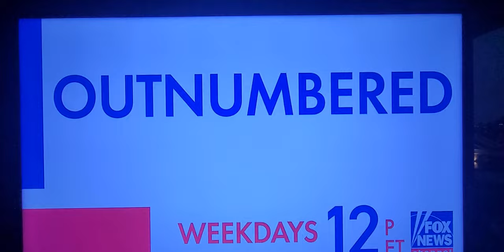Which Daniel Davis Ad Can We Trust?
These two ran back to back on Fox News. Absolutely opposite people being described.